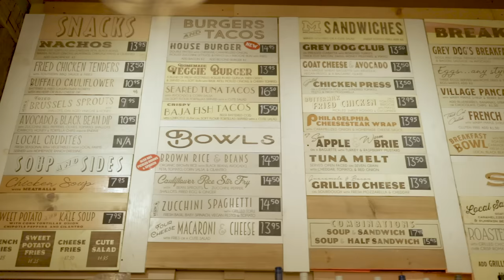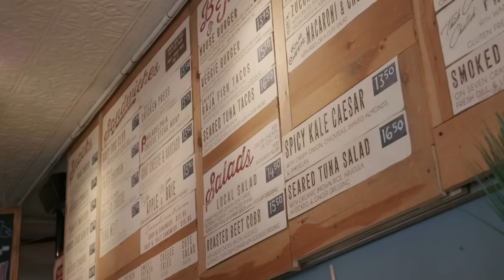Winning in the NYC Restaurant World Without A Game Plan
Cofounder of The Grey Dog restaurant in NYC chats with Sarah Funk about starting, running and growing a restaurant into a multi-location hot spot for locals.

Without any real business experience or a plan, Dave Ethan and his brother Pete take a leap of faith to open a coffee shop: The Grey Dog. Their business model was simple — keep staff happy and create a place people wanted to be. Not only did their wholesome concept work wonders to bring in loyal customers on the reg, but it also allowed them to expand their coffee shop into a popular restaurant with five locations across NYC within 25 years. Despite the challenges of COVID-19, especially in an area like Manhattan, Dave and Pete continue finding opportunities to grow their business while staying true to their values of a family-owned restaurant that makes both customers and staff feel at home. Hear more about how The Grey Dog was born, what it took to build the business to where it is today, and how they’re overcoming obstacles during the pandemic on the full podcast episode.